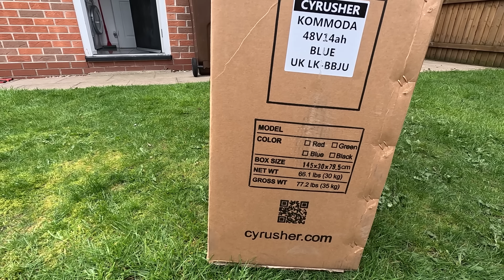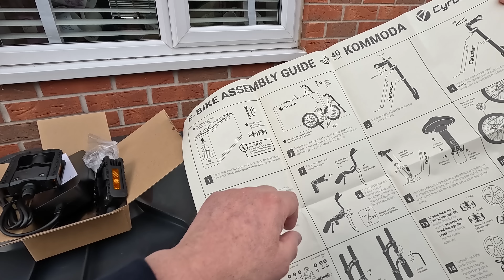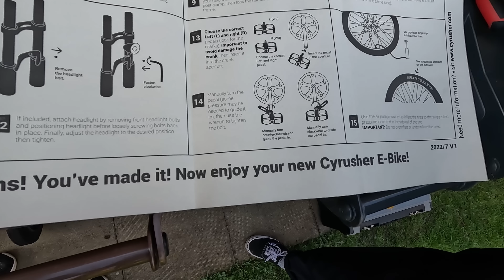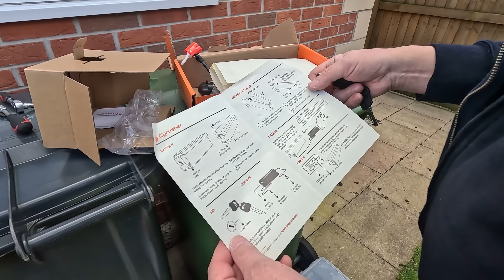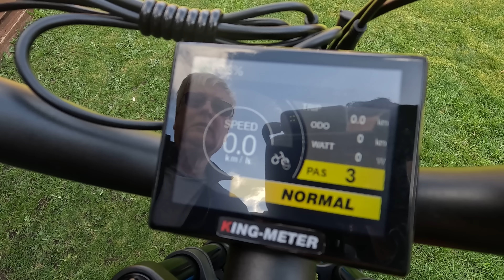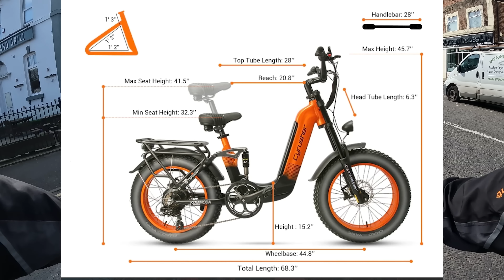Cyrusher Kommoda Fat Tyre E-bike Part 1 | Assembly And First Ride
I've received a fat tyre e-bike from Cyrusher, the Cyrusher Kommoda. In this, the first video of two, my nephew Liam is doing the assembly for me and we're taking the bike out for it's first ride. In the next video I'll show you more of the ride and give you my honest opinion of this bike.

The bike has been provided free for the purposes of a YouTube review video. The views expressed are our own and we have not been influenced or been paid by Cyrusher.

Paradisio by Sum Wave

Chapters
00:00 Introduction
00:42 Unboxing
08:05 Assembly
22:32 First ride